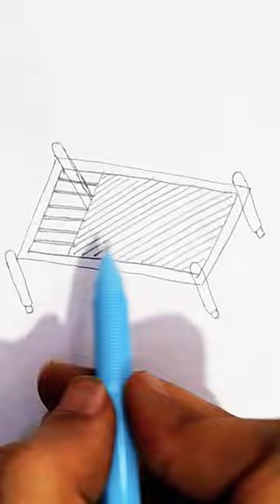How to draw cot very fast?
cot drawing easy, cot drawing, baby cot drawing, bullet cart drawing